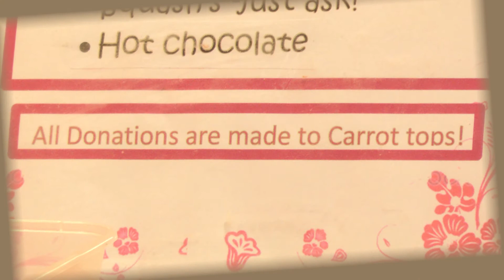Support for Carrot Tops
Foundation Christian Fellowship Warminster support Carrot Tops, charity for polio-affected children in Tenali, S India.